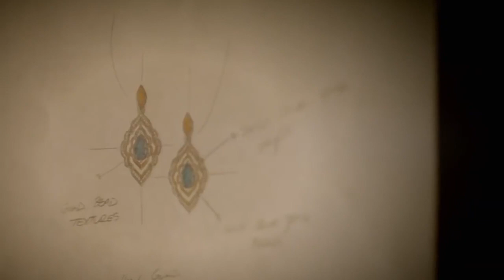Aladdin/Zales (TV Spot/Cross-promotion)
TV Spot/Cross-promotion for "ALADDIN/ZALES" featuring custom music from Trailer Music Brigade.

Cave of Wonders (An Interpolation of Arabian Nights).